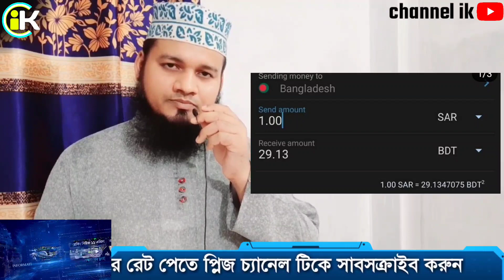সৌদির আজকের রিয়ালের রেট আকাশ ছোঁয়া | ওমান/কাতার/দুবাই/কুয়েত/মালেসিয়ার আজকের টাকার রেট | ajker rate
সৌদি আরবের আজকের টাকার রেট | সৌদির আজকের রিয়ালের রেট | এক রিয়াল সমান কত টাকা | channel ik

আজকের তারিখ হল ১৮ আগষ্ট ২০২২ রোজ বৃহস্পতিবার আজকের সৌদির টাকার রেট জেনে নিন, এবং সৌদির রিয়ালের রেট, দুবাইর দিরহামের রেট, কাতারের রিয়ালের রেট, বাহরাইনের দিনারের রেট, ওমানের রিয়ালের রেট, সিঙ্গাপুরের ডলারের রেট, মালেসিয়ার রিংগিতের রেট, আমেরিকান ডলারের রেট, কানাডার ডলারের রেট, অষ্ট্রেলিয়ান ডলারের রেট, সহ সকল দেশের আজকের টাকার রেট মান জানুন

" channel ik" এই ইউটিউব চ্যানেলে শুধু মাত্র সৌদি আরবের ও সৌদি প্রবাসীদের উপকারের জন্য সৌদির সব ধরনের খবর এখানেই পাবেন,

তাই এই "channel ik" ইউটিউব চ্যানেলটিকে সাবসক্রাইব করে সাথে থাকবেন যদি ভিডিওতে অথবা কোন তথ্য দেওয়ার বা বলার ক্ষেত্রে ভুল বিয়াদবি হলে ক্ষমা দৃষ্টিতে দেখবেন এবং কম্মেন্ট করে জানিয়ে দিবেন ইনশা আল্লাহ্ অবশ্যই শুধরে নিব,